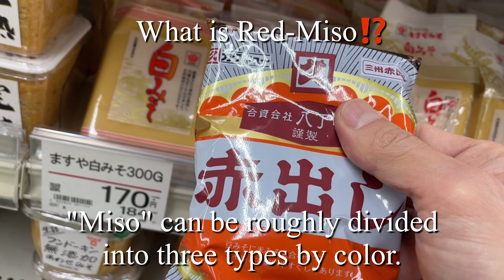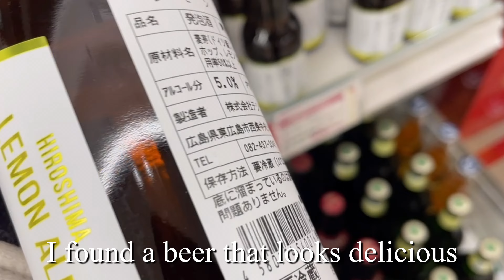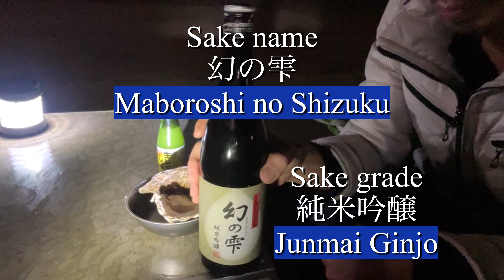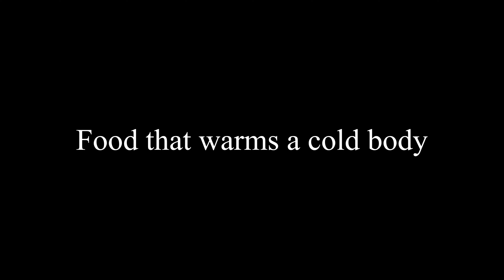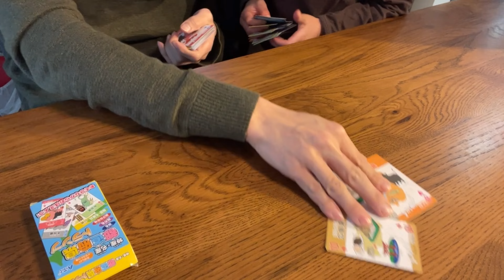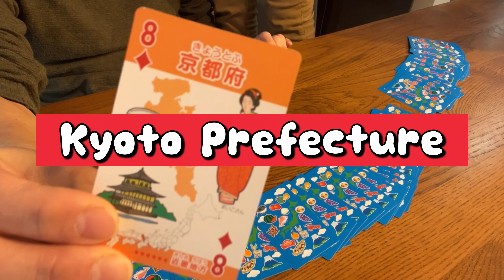【Camping in Japan 】Oyster party in Hiroshima #4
ＰＲＯＦＩＬＥ
I'm Jony, a former bartender.
I live in Kanazawa, Ishikawa Prefecture, Japan.
Now I mainly deal with sake.

The license I have is...
Japan sommelier association
【Sommelier 】🍷
Japan sommelier association
【SAKE DIPLOMA】🍶
Japan bartender association
【technical license】🍸

〇Jony’ｓTrip
channel content
in one's own personalized camping car
travel all over Japan overnight in a car
Go for 47 prefectures in Japan‼️

I would like to introduce local cuisine and local sake from all over Japan.

I hope we can communicate Japanese culture to the world."

If your work is good, please give us a high rating and register for the channel.